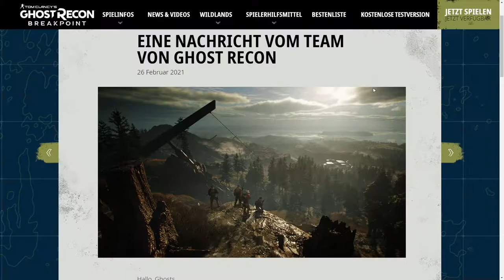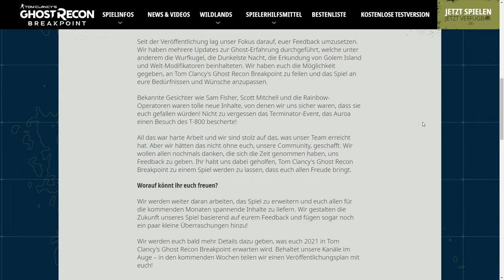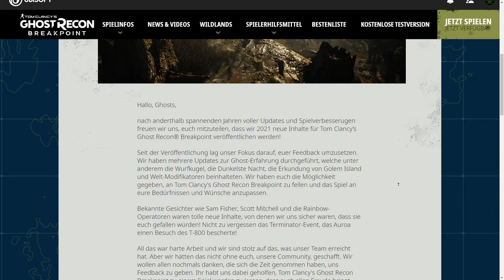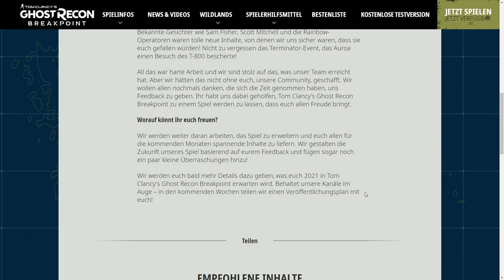OFFIZIELLE ANKÜNDIGUNG JAHR 2! 👻 Ghost Recon Breakpoint Jahr 2 News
Endlich haben wir OFFIZIELLE Informationen zum Ghost Recon Breakpoint Jahr 2! Ein Tweet und ein News-Artikel auf der offiziellen Ghost Recon Website versprechen einige NEUE INHALTE in den kommenden Monaten!
Eine Jahr 2 Roadmap soll noch folgen! 😄🥳👻

0:00 Einleitung
0:05 Offizielle Jahr 2 Informationen
2:25 Vermutungen bzgl. Breakpoint Jahr 2